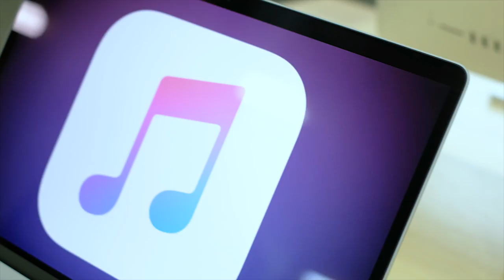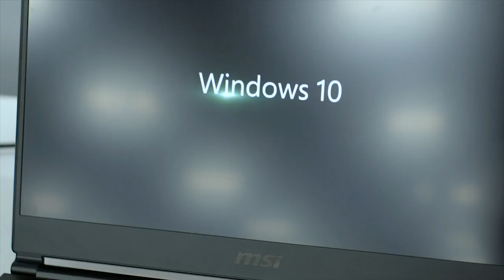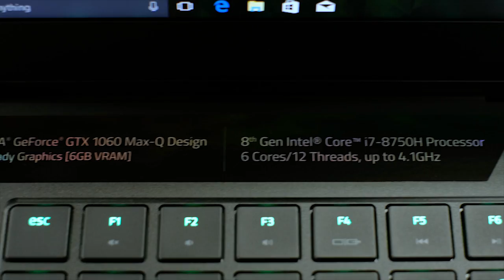Top 5 Best Laptops for Graphic Designers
I highlight the top 5 best laptops for graphic designers looking to enter the Industry. Graphic design is a hot topic, what do you need to become a successful graphic designer?
►►► Full List of Laptops Below - Don't Miss It!

⏩ Submit a question in the form below for me to answer on YouTube

► Dell XPS 15 9570 - Commission Earned)
► Macbook Pro 15 - Commission Earned)
► Macbook Pro 16 - Commission Earned)
► MSI GS66 Stealth *Newest Model* - Commission Earned)
► Razer Blade - Commission Earned)
► Gigabyte Aero 15 - Commission Earned)

► Samsung External Solid State Hard Drives
- Commission Earned)

When running multiple Adobe products as a graphic designer at the same time on your laptop you will begin to see the laptop slow down if you do not have the right requirements. I list out in this video the top 5 best laptops for graphic designers to handle any job you can throw at them.

I receive a lot of questions on what are the best tools and resources. Here are some of the top questions:

- Best Laptop for Graphic Design
- What is the best laptop for Graphic Designers?
- What are the Top 5 laptops for Graphic Designers?
- How to choose the right laptop for Graphic Designers?
- Best Laptops for Graphic Designers 2018
- How to pick the best laptop for graphic designers

I have spent time researching and informing you about the graphic design industry, and I will continue to do so with practical, informative content that doesn't weigh you down with all the jargon. Today I want to touch on what gear you need to become a well-outfitted graphic designer with the best laptop.

2018 Dell XPS 15 (Top Recommendation)

Talk about Fast! Check out the specs on this beast. full 32GB of RAM, 1TB SSD, and a NVIDIA GeForce GTX 1050Ti

- 8th Generation Intel Core i7-8750H Processor
- 15.6'' 4K Ultra HD (3840 x 2160) InfinityEdge Touch display
- NVIDIA GeForce GTX 1050Ti with 4GB GDDR5
- 32GB DDR4-2666MHz, 2x16GB Memory
- 1TB PCIe Solid State Drive

 2018 Macbook Pro 15 (For the Apple Gurus)

I know, you were getting worried. You thought I was going to leave out the trusty go to, the Macbook Pro. Well here it is! But be warned. the Macbook Pro has its 16GB RAM Soldered to the motherboard. This is why I placed the Dell XPS 15 and the MSI GS63VR on this list of machines. The Msi and the Dell XPS can both be upgraded machines.

- 2.9GHz quad-core 7th-generation Intel Core i7 processor
- Turbo Boost up to 3.9GHz
- 16GB 2133MHz LPDDR3 memory
- 512GB SSD storage
- Radeon Pro 560 with 4GB memory (GPU)
- Four Thunderbolt 3 ports

MSI GS65 Stealth Thin (The Top Performer)

- Display: 15.6" FHD, Anti-Glare Wide Screen
- Processor: Core i7-8750H Hexa-Core (6 Cores) 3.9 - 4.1GHz
- Graphics: NVIDIA GeForce GTX1070 8G GDDR5
- Memory (RAM): 32GB (16G*2) DDR4 2400MHz
- Storage: 512GB NVMe SSD

- 15.6” Full HD edge-to-edge display
- 16GB RAM
- 256GB SSD
- 8th Gen Intel Core i7-8750H 6 core processor

Gigabyte Aero 15 (Graphic Designer on a Budget)

- 15.6" 5mm Thin Bezel FHD
- Intel Core i7-8750H (2.2GHz-4.1GHz)
- NVIDIA GeForce GTX 1070 GDDR5 8GB Max Q Su
- 16 GB DDR4 2666MHz Memory
- 512GB SSD
- 10hrs Long Battery Life